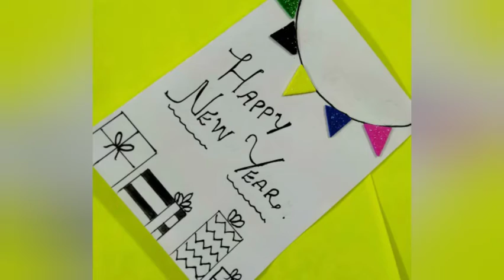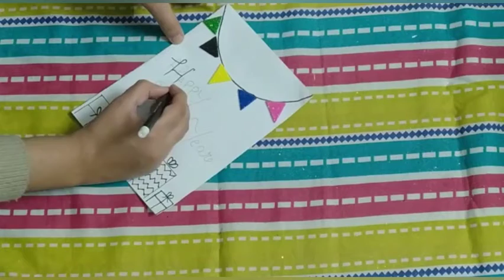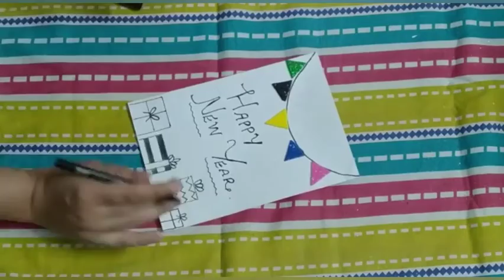EASY NEW YEAR 2021 HANDMADE CARD IDEA - Easy simple card - new year - Matric ki Maths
Hello all, hope you like this new year card idea video.
Easy personalized new year card idea, this card is HANDMADE. You can give this to your friends and family.